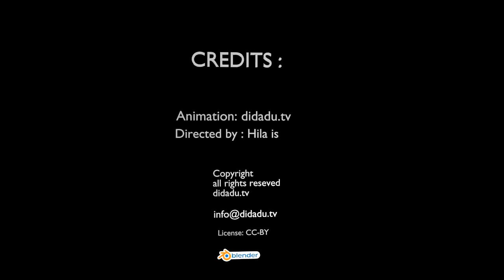Love to draw - kids video clip. didadu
DiDaDuTv Love to draw.
3D series of animated films YouTube channel, designed for kids 2-5 years of age.

Didadu is a small toy truck, carries parts of an object make one part by animation containing motion,color and voice.
At the end of the video, usually attachment a short animation that teaches various subjects: Color, letters, words.
The videos are up to 3 minutes.
The background story is different from clip to clip.
Didadu ran into situations where he helps animals, human beings, by constructing an object.
Fun and educational video for toddlers and kids to learn and fun

Thanks.